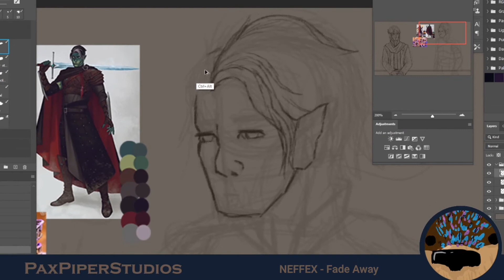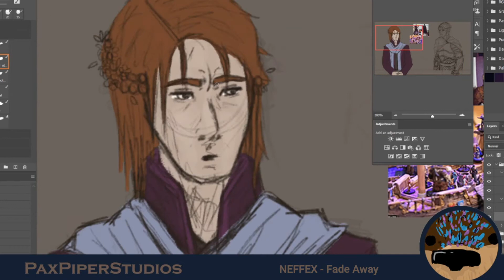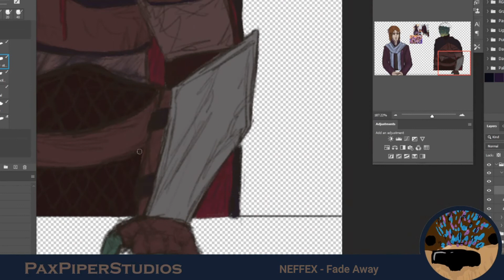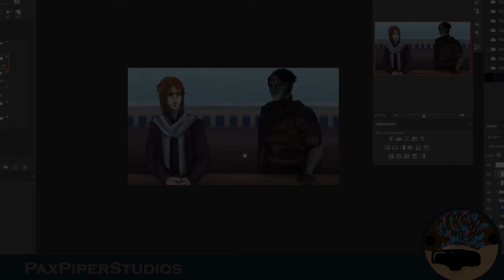Caleb & Fjord [Critical Role Speedpaint]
No creative title this time. No real spoilers in this video, but stop reading the description for spoilers to Campaign 2 episode 99.

This piece is basically the conversation that Caleb had with Fjord when he told him he killed his family. This is also a piece from a Caleb PMV I am putting together.

(Also low-key ship Widofjord..)

I used Photoshop to make this.